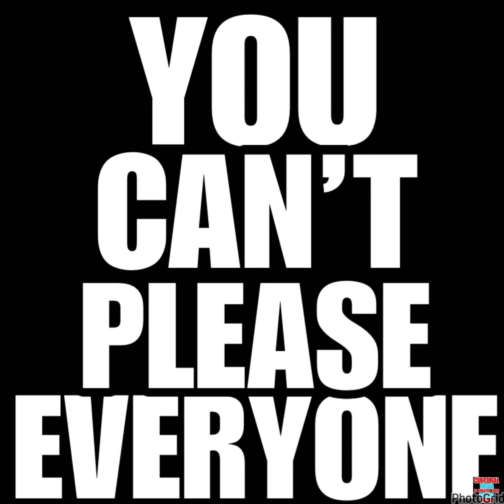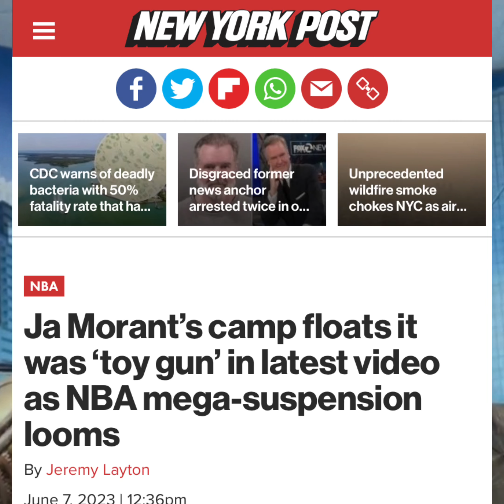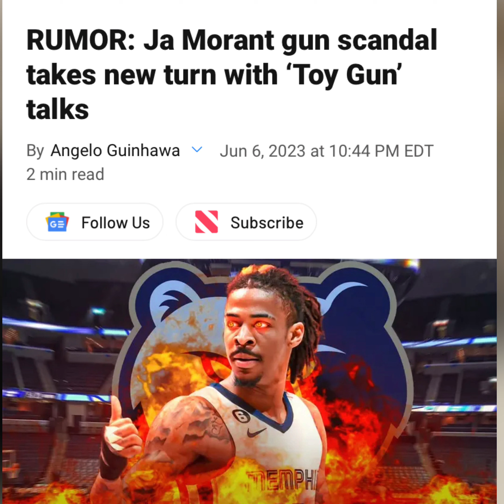NIMH Ep #545 Claudia Jordan broke the JA Morant toy gun story!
Claudia Jordan broke the JA Morant toy gun story!

Radio Show Host Reveals Sources Claim Ja Morant’s Instagram Live Gun Was Fake

During “The Breakfast Club” radio show with Charlamagne Tha God, DJ Envy, and Claudia Jordan, talk of Ja Morant’s current situation entered the chat.

Claudia Jordan Revealed What An Inside Source Said About Ja Morant’s Instagram Live Firearm
During the “Rumor Report” on a recent episode of the radio show, “The Breakfast Club,” alleged tea was spilled about the gun seen in Morant‘s infamous Instagram Live video in May.

“I got some inside source stuff here with Ja Morant, and the whole case with his gun and the car and all that. We all know he was already issued a warning; he had a history of this,” Jordan said. “But my sources say that the relative in the car in the backseat had a toy gun in the car. The gun is not real. And was playing around with it, passed it over to Ja, and that got caught on the Live.”

Jordan then said she asked her source why Morant wouldn’t have been “screaming that from the rooftops.”

“And they were like, well, you know, the NBA has a copy of the video and they have proof that it’s fake,” she said.

Charlamagne then explained why nothing about the Instagram Live says it was a toy gun. From the way the video appeared to the apology, he said nothing about it leads to that being a fake gun.